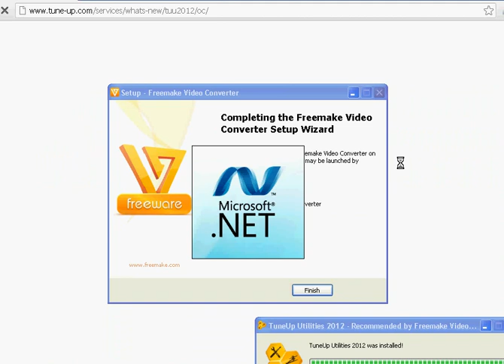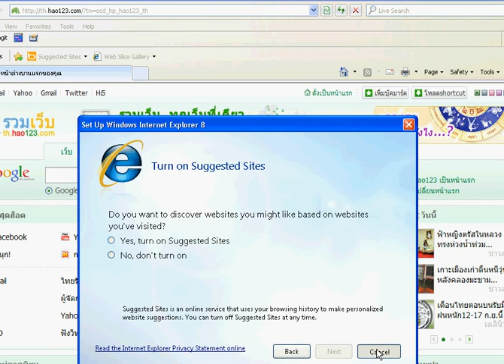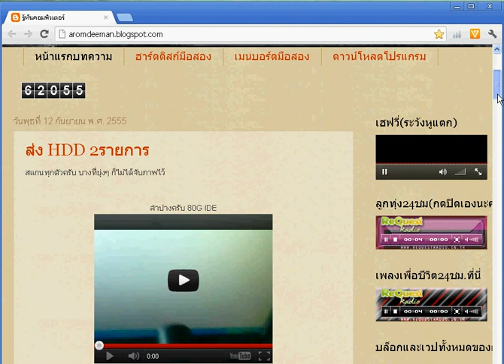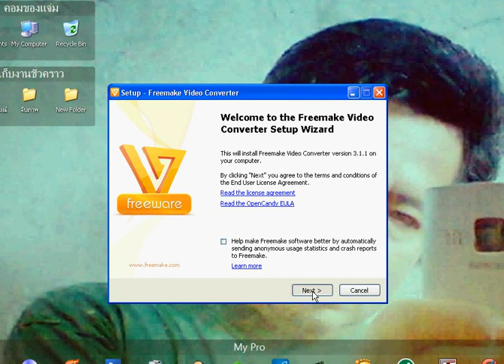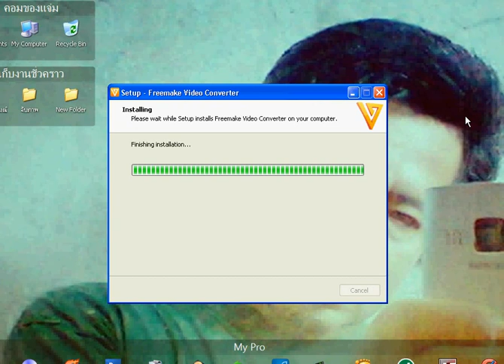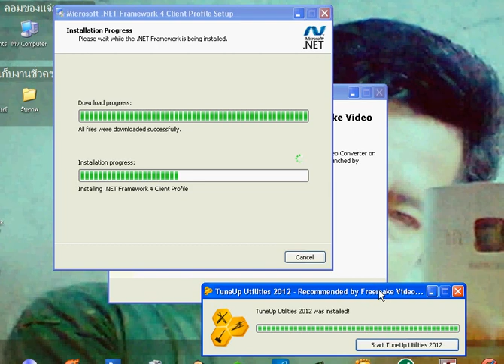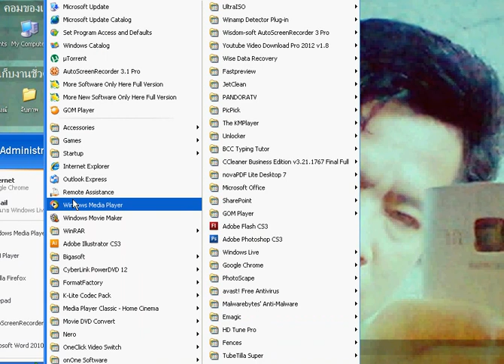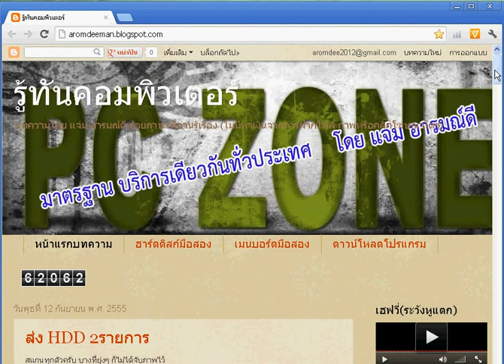hao123(การลบ)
ผมอัพเดท ไว้ที่นี่ครับ
 วีดีโอนี้ทำไว้นานนนนน ...  มากแล้ว